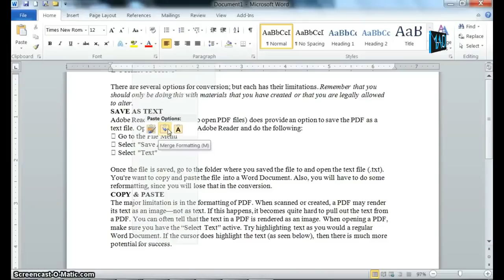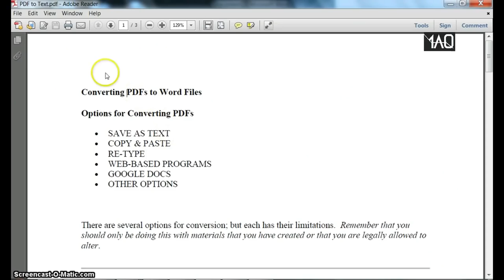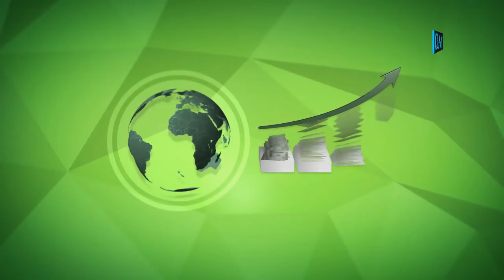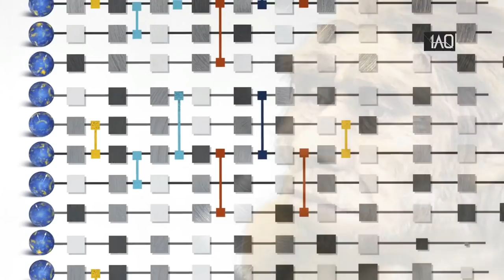Apa Jadinya Jika Komputer Tanpa Copy-Paste? Inilah Orang yang Menemukan Copy-Paste!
Tahukah anda bahwa penemu konsep Copy, Paste, dan Cut pada komputer adalah Larry Tesler, dan pada 19 Februari kemarin beliau tutup usia. nah kira-kira seberapa penting kah Copy Paste ini? dan apa yang akan terjadi jika konsep Copy Paste ini tidak pernah ada di dunia ini?

Simaq videonya...

Illustration Video From YouTube CC